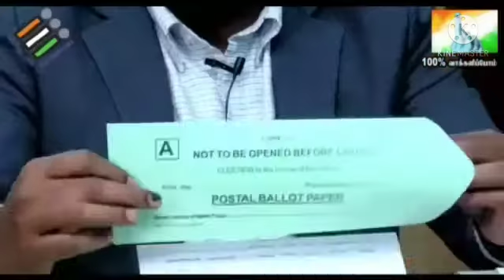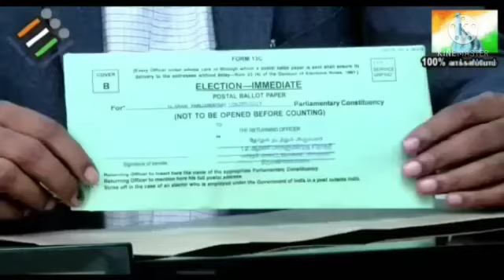*_தேர்தல் பணியில் ஈடுபடும் ஆசிரியர்கள் மற்றும் அரசு ஊழியர்கள் தபால் வாக்கு செலுத்துவது எப்படி?_* *_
Video from Manickam A